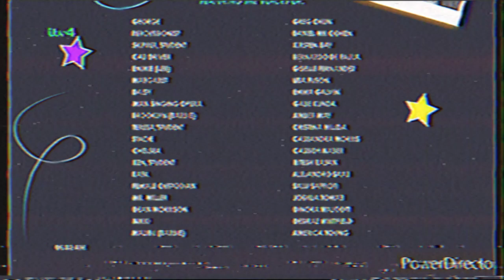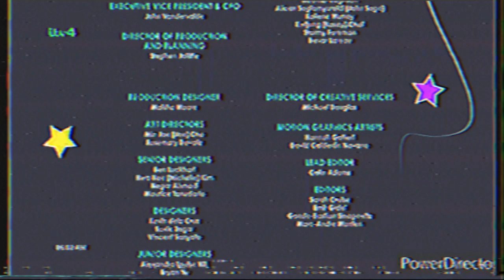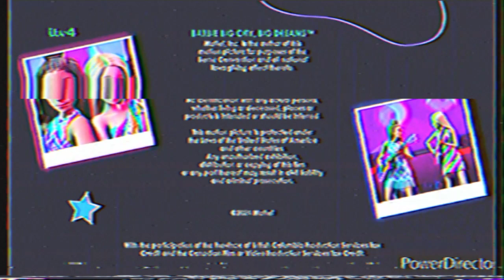[VHSRip] (Rewind Sep 1, 2022) Barbie™ Big City, Big Dreams (2021) - ITV4 Closing Credits Outro